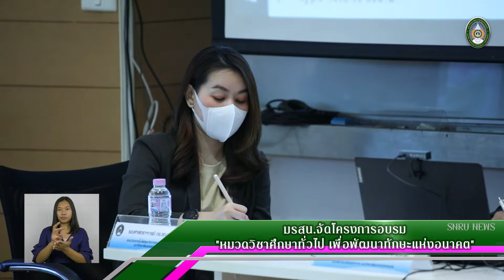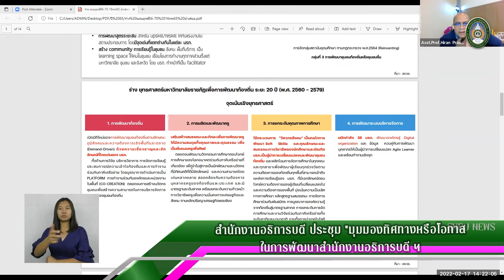SNRU NEWS (Ep.138) February 21st, 2022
ข่าวสารความเคลื่อนไหวมหาวิทยาลัยราชภัฏสกลนคร 21 กุมภาพันธ์ 2565
(ข่าว 1) คณะวิทยาศาสตร์และเทคโนโลยี ลงพื้นที่จัดกิจกรรมส่งเสริมการออกกำลังกายและสุนทรียภาพ
(ข่าว 2) มรสน.จัดโครงการอบรม "หมวดวิชาศึกษาทั่วไป เพื่อพัฒนาทักษะแห่งอนาคต"
(ข่าว 3) สำนักงานอธิการบดี มรสน. จัดประชุมเชิงปฏิบัติการ เรื่อง "มุมมองทิศทางหรือโอกาสในการพัฒนาสำนักงานอธิการบดี เพื่อนำไปสู่การจัดแผนยุทธศาสตร์สำนักงานอธิการบดี"